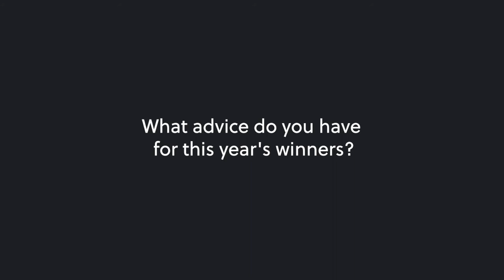Singapore Literature Prize 2018 - Opening Video (Suchen Christine Lim)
The First Winner of the Singapore Literature Prize (1992) - Suchen Christine Lim, shares on why the Singapore Literature Prize is important and her advice for this year's winners.

"At the end of the writing and publishing journey, when there is an institution or a community that presents the prize and recognise(s) your writing, that is a wonderful thing."